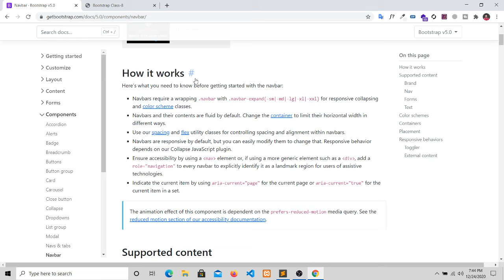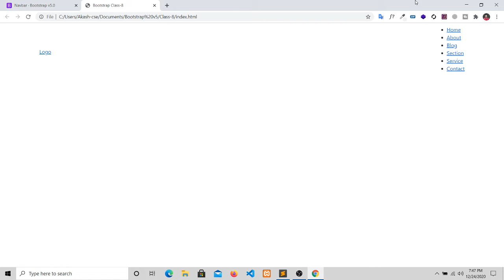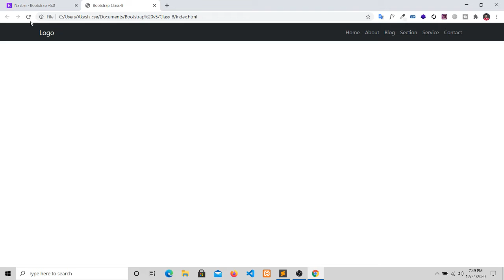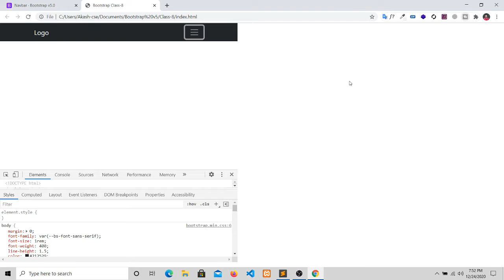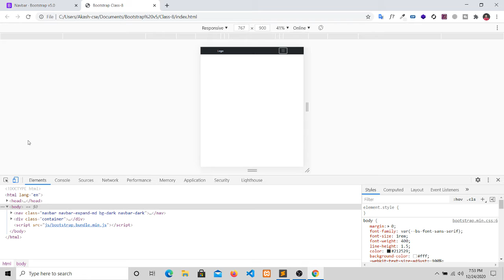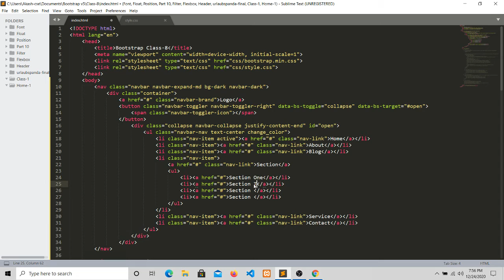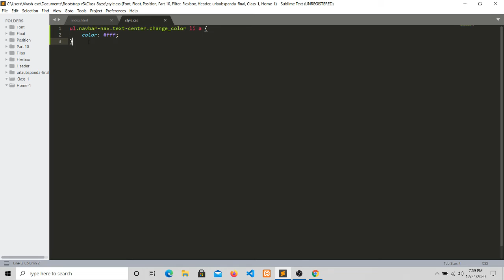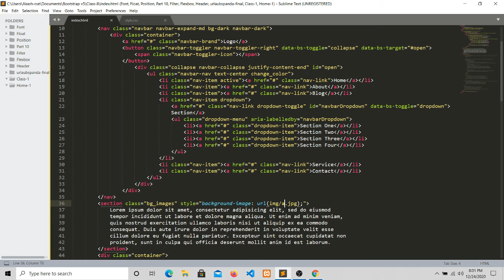Bootstrap v5 Navbar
AL Amin Akash
Navbar
Documentation and examples for Bootstrap’s powerful, responsive navigation header, the navbar. Includes support for branding, navigation, and more, including support for our collapse plugin.
Web Design Video free Bangla tutorial
web Design Full Course
Complete  Bootstrap
MY All Video Please Visit Now :
Complete  Frontend